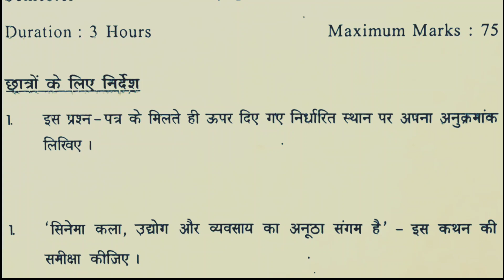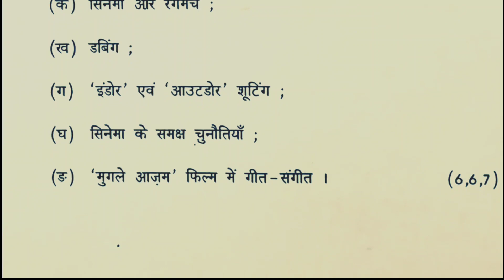Previous year question paper (2019) # HINDI CINEMA AUR USKA ADHYAYAN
Hindi Cinema Aur Uska Adhyayan Notes & Important Question | BA Prog 6th Sem Notes | problems solving

सिनेमा_में_कैमरे_की _बढ़ती_उपयोगिता_पर-अपने_विचार_लिखिए
sinema_mein_kaimare_kee _badhatee_upayogita_par_apane_vichaar_likhie
Write_your_views_on_the_increasing_ usefulness_of_cameras_in_cinema
senema_me camera_ki_badti_upyogita